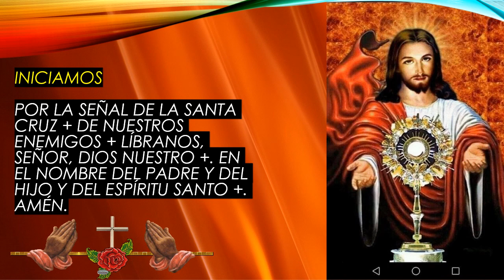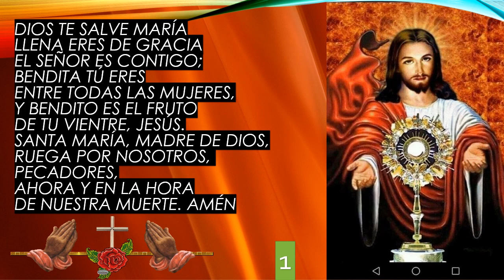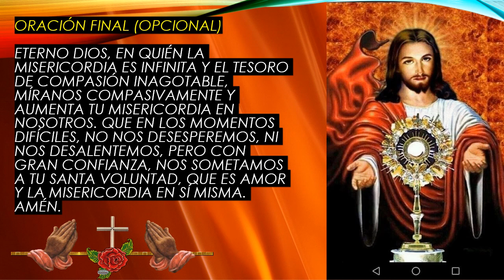Corona de la Divina Misericordia Jesús, confío en ti 02 de Enero